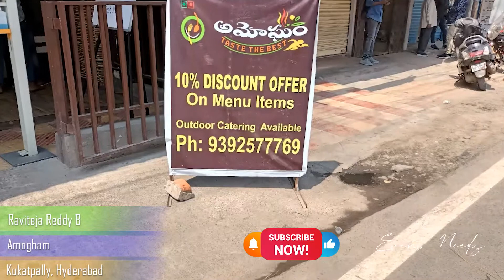Amogham | Caterer in Kukatpally, Hyderabad | Event Needz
Name: RaviTeja Reddy B